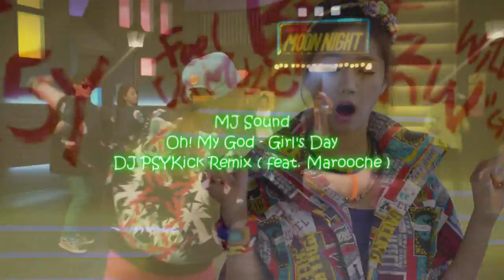『MJ Sound』Oh! My God - Girl's Day (DJ PSYKick Remix feat.Marooche)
MJ Sound Remix Team.

K-pop Handsup Remix.